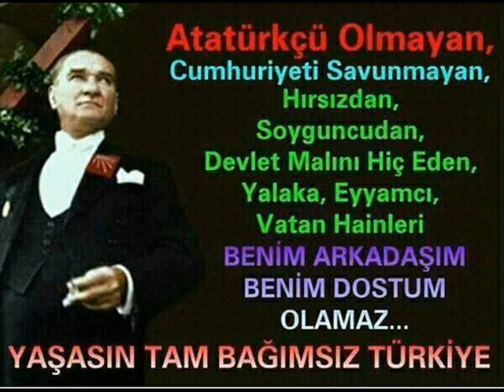Tayyip Erdogan Vatani yok etmek isteyen Vatan hainidir N Demirkiran Part 2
Tayyip Türkiyenin Ne Cumhur baskani nede Cumhurreisidir. Sadece Vatanimizi eline gecirmis bir PKK Teröristi, israil tebasina gecmis bir Vatan haini, yalan makinasi, ve Amerikanin kuklasi bir Diktatördür, gayesi ise Türkiyeyi yok etmektir. Benim bir tek Cumhur Reisim var oda  Mustafa Kemal Atatürktür.